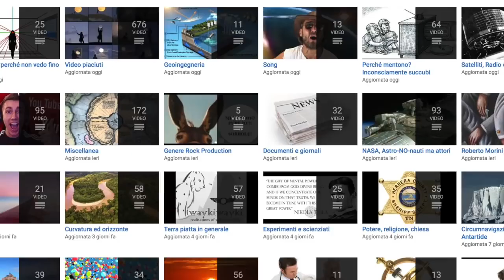RELAZIONE DI GEOINGEGNERIA di Patrick Roddie.